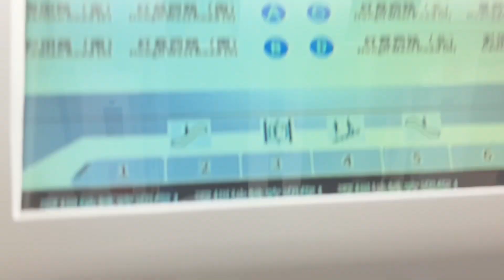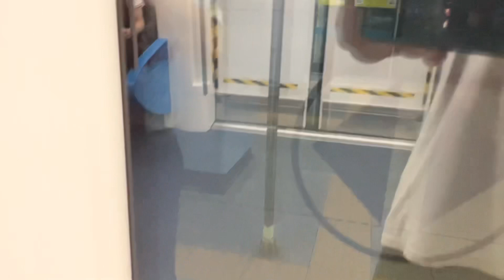(Before transfer to line 7 and lunch) Shenzhen metro line 3 train Journey from Lianhuacun to Huaxin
Going to huaxin to transfer to line 7 and going to further south of the city for lunch with my family and my grandparents and my cousin.So let’s do an Journey to there today and I will do another line 7 video for you guys.